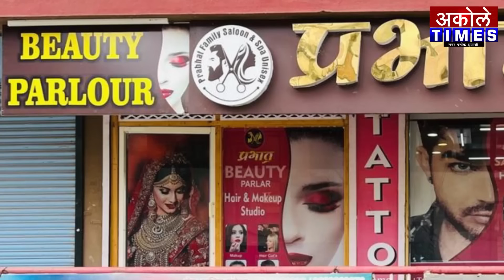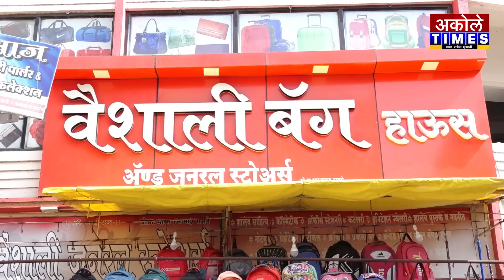अकोले तालुक्यातील 11 पैकी 9 ग्रामपंचायतींवर महाविकास आघाडीचा झेंडाAkole Times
_11 पैकी 5 ग्रामपंचायती भाजपच्या ताब्यात असल्याचा कार्यकर्त्यांचा दावा

- मा.श्री.अमोल शिर्के
संपादक,अकोले टाईम्स